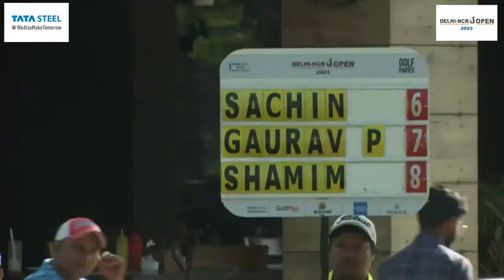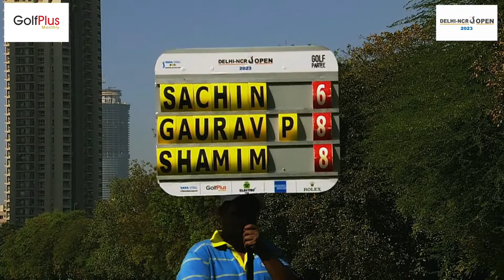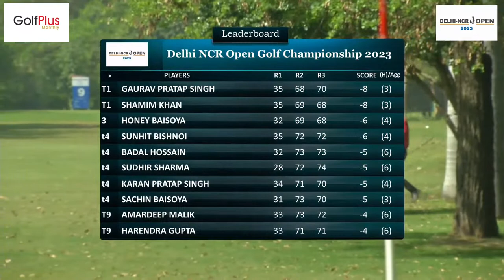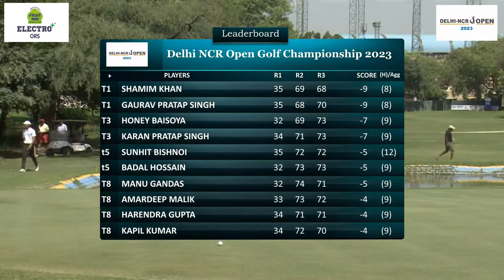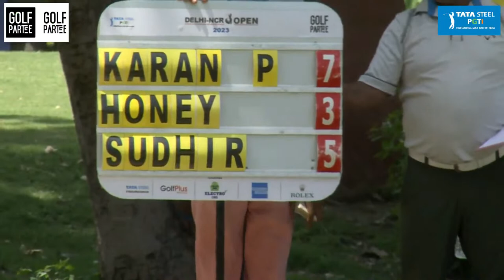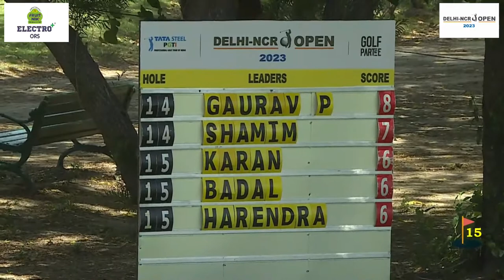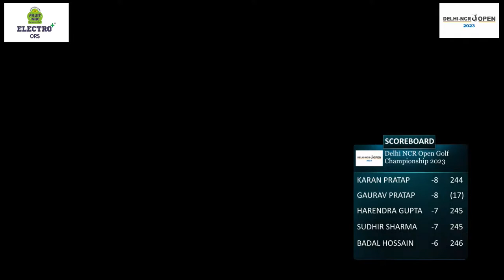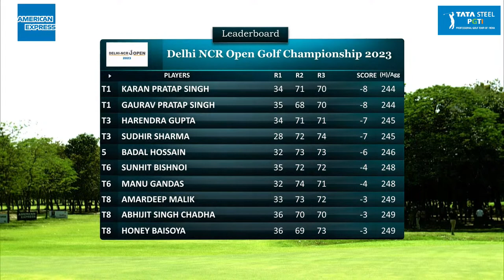DELHI - NCR OPEN 2023 || Noida Golf Course || 7th April